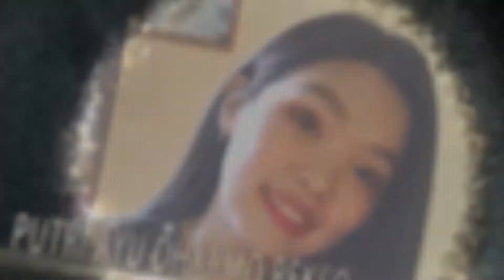THE SMARTEST SCIENCE STUDENT OF THE YEAR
Penghargaan Fransiskus Award untuk  Siswa/i MIA paling berprestasi Tahun 2021